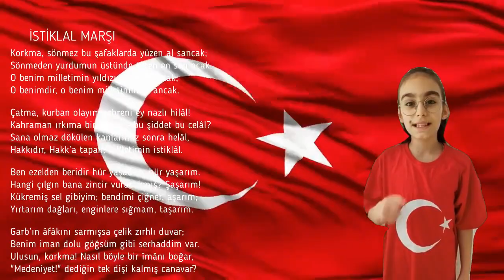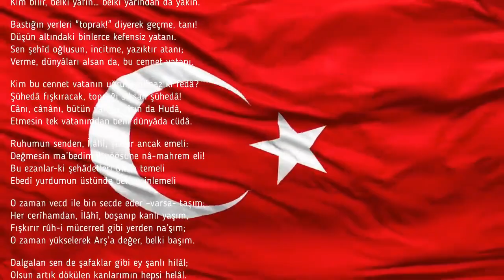4 E İSTİKLAL MARŞI VİDEOSU